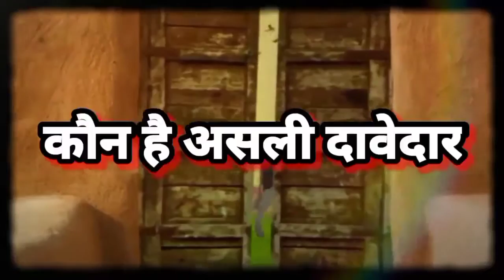सिकन्दरपुर विधायक ने क्षेत्र के विकास के लिए कोई काम नही किया सपा नेता शोयब इस्लाम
बलिया।
स्टोरी स्लग-सिकन्दरपुर विधायक ने क्षेत्र के विकास के लिए कोई काम नही किया सपा नेता शोयब इस्लाम
आनंद मोहन मिश्रा ब्यूरो चीफ बलिया

स्थान-बलिया यू पी
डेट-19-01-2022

एंकर-खबर बलिया के सिकन्दरपुर विधानसभा से है।जहां विधानसभा चुनाव को लेकर सियासी कवायद लगातार जारी है।विधानसभा चुनाव को लेकर सम्भावित प्रत्याशी अपने अपने क्षेत्र मे जनसम्पर्क करने में जुटे हुए हैं।बलिया की सिकंदरपुर सीट से सपा के संभावित प्रत्याशी शोएब इस्लाम भी क्षेत्र में लगातार जनसम्पर्क में जुटे हुए हैं।उनका दावा है कि मौजूदा विधायक ने क्षेत्र के विकास के लिए कोई काम नही किया।उन्होंने कहाकि क्षेत्र में बाढ़ से बचाव के लिए काम करना उनकी प्राथमिकता में है।जबकि क्षेत्र में रोजगार के संसाधन बढ़ाने के लिए काम करना उनके एजेंडे में शामिल हैं।उन्होंने सपा सरकार बनने पर क्षेत्र के भरपूर विकास की उम्मीद जताई है।
बाईट-शोएब इस्लाम,सम्भावित प्रत्याशी।